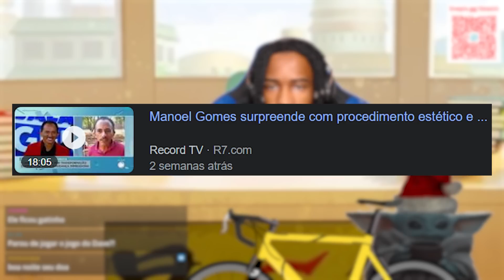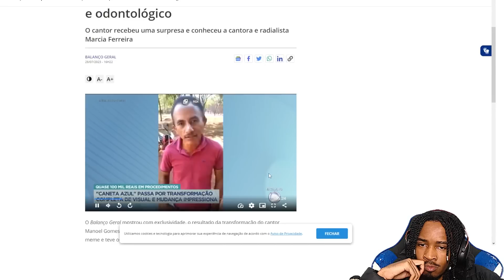VISUAL NOVO DO CANETA AZUL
Game: @doaplays